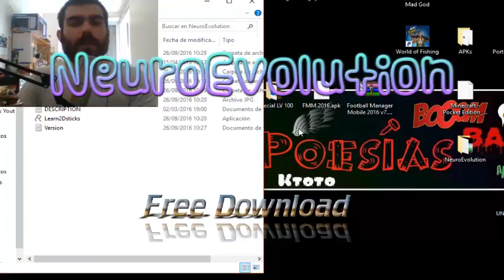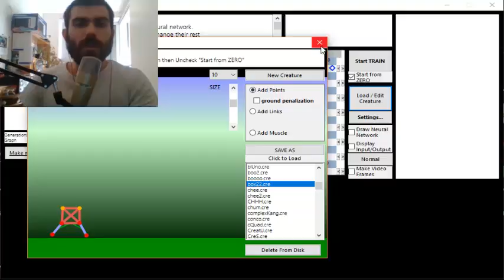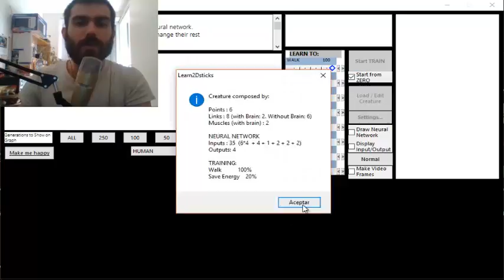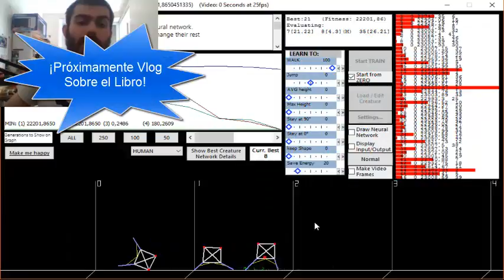Descargar NeuroEvolution Portable / Como descargar Neuroevolution / Download Neuro Evolution /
Pequeño video tutorial a cerca de como descargar Neuro Evolution Portable, totalmente gratuito. Tan solo pasaros por el enlace, descargad, descomprimid y listo.

Salu2!